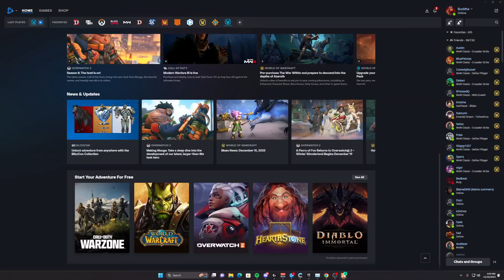Lang and Speedy Embrace